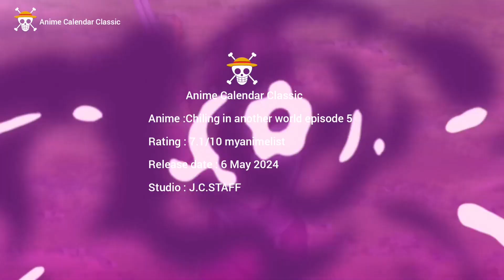Chiling in another world with level 2 Super Cheat Powers season 1 Episode 5 English sub release date